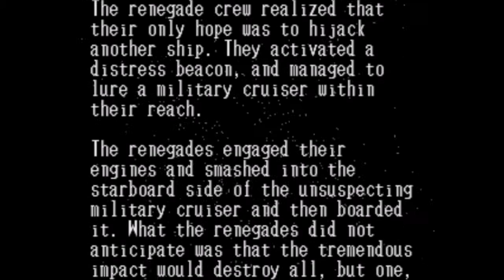Cosmic Carnage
The name itself speaks volumes about this game. Its so rediculously cheesy and bad that it entertains. The fighting system is a mess, the deaths are hilariously rediculous, and the 3d effects are so cheesy, but it definatly generates good laughs. here are just a few bits of what truly makes this game